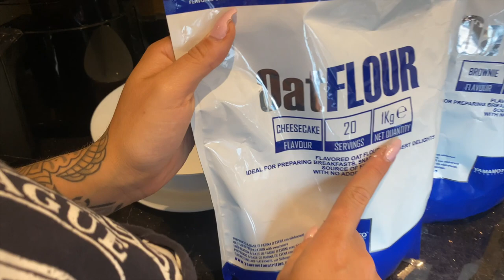COLAZIONI PROTEICHE E BILANCIATE - A DIETA CON GUSTO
Ciao ragazzi! Oggi di nuovo in cucina per mostrarvi alcune ricette per rendere le vostre colazioni o spuntini super sfiziosi ma allo stesso tempo bilanciati !

Provatele anche voi nella vostra dieta e fateci sapere se vi sono piaciute!

Per essere seguito da noi tramite COACHING ONLINE contattaci su Instagram

Supporta il nostro canale acquistando la tua integrazione su YAMAMOTO NUTRITION con il nostro codice influencer GIANIRE

-Proteine della carne (adatte anche per intolleranti al lattosio)
- Proteine dell’uovo (adatte anche per intolleranti al lattosio)